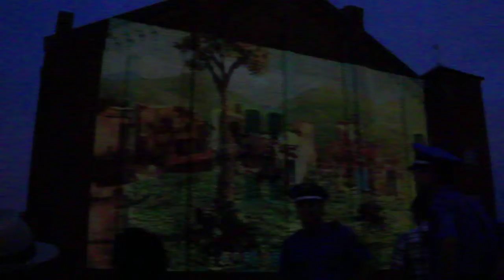DSCF9522赤レンガ倉庫壁面に作品上演（前半）.AVI